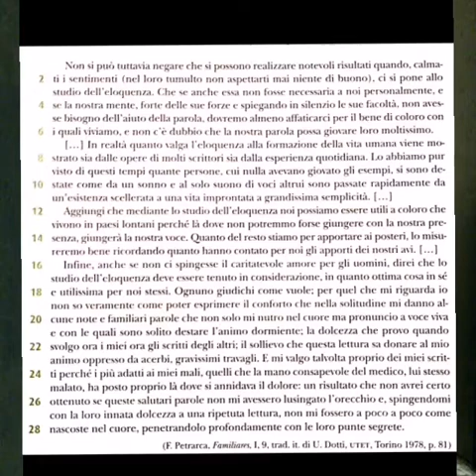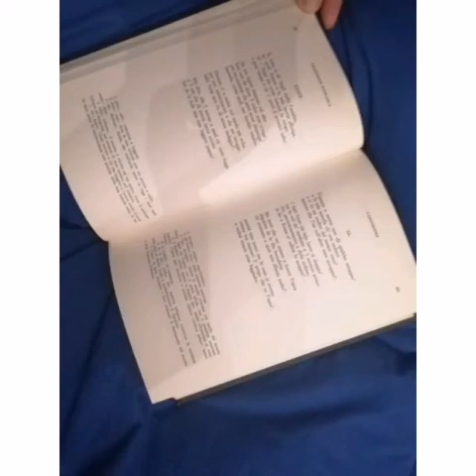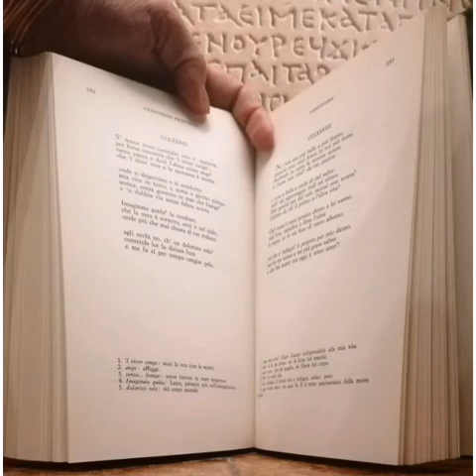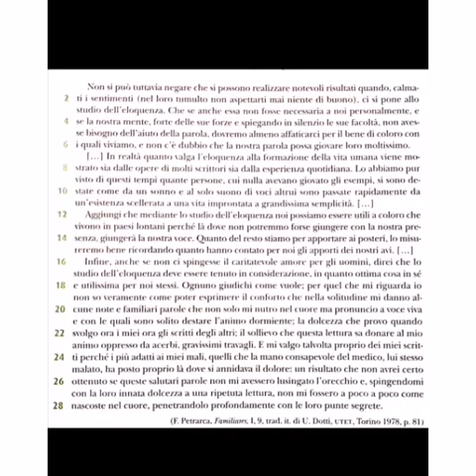Videolezione 16 Lettura di un brano di Petrarca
UMANESIMO RINASCIMENTO